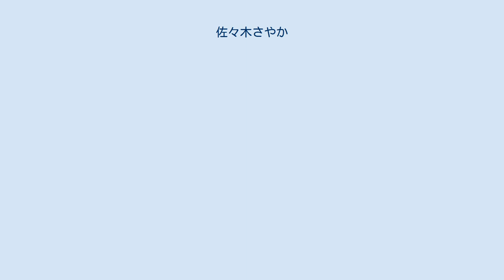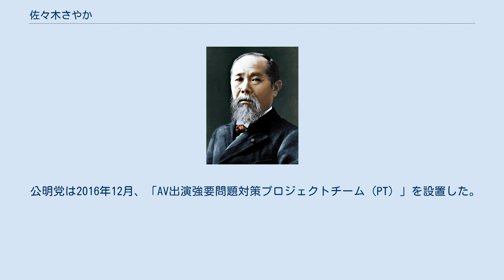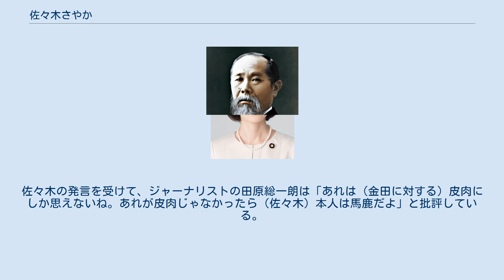佐々木さやか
法務博士（専門職）取得者
学士（法学）取得者
佐々木 さやか（ささき さやか、本名：山口 さやか（やまぐち さやか）、1981年1月18日 - ）は、日本の政治家、弁護士。
公明党所属の参議院議員（2期）。
 元文部科学大臣政務官。
公明党AV（アダルトビデオ）出演強要問題対策プロジェクトチーム（PT）の座長。
 1981年（昭和56年）に青森県八戸市に生まれる。
佐々木が生まれた当初の実家は貧しく、粗末な家だった。
両親は共働きだった。
父親が転勤族だったため、茨城県、山形県米沢市、岩手県釜石市を経て、小学校4年で八戸市に戻り、青森県立八戸北高等学校卒業まで八戸市で暮らした。
八戸市の小学校に転校後はクラスに馴染めず、数か月間学校に登校できない時期もあったが、後に学級委員に選ばれる。
転校とともに始めたバスケットボールは中学時代まで続けた。
 創価大学法学部に進学後は「国際連合研究会」という学術系のクラブ団体に所属・活動し、国際政治や民主主義に興味を持つようになる。
入学後の夏には、カールトン大学で1か月間の語学研修を受けた。
2003年に創価大学法学部を卒業後、創価大学法科大学院に1期生として入学する。
 2006年、創価大学法科大学院を修了し、司法試験に合格する。
2007年、横浜弁護士会に弁護士登録。
所属した法律事務所では、離婚や相続問題をはじめとして数百件に上る案件を手がけた。
違法な闇金融業者から「テメー、このヤロー」と恫喝された際は、「あなたがしていることは犯罪です!」と切り返した。
 2011年の東日本大震災発生後、釜石市で開かれた法律相談会のボランティアに弁護士として参加し、既存の法律では解決できない問題に直面したことから、政治の道を志す。
 2013年7月、公明党副代表松あきらの後継として神奈川県選挙区から第23回参議院議員通常選挙に公明党公認で立候補し、3位（改選数4）で初当選した。
松からの「若い女性がいい。できれば見た目が麗しい人」という後継者希望を受けた党関係者によって白羽の矢が立ったという。
 公明党は2016年12月、「AV出演強要問題対策プロジェクトチーム（PT）」を設置した。
佐々木は座長に就任した。
佐々木自身が11月上旬、党幹部にPTを立ち上げたいと直談判、人選も自ら行った。
 2017年6月14日、「組織的な犯罪の処罰及び犯罪収益の規制等に関する法律等の一部を改正する法律案」（共謀罪の構成要件を改め「テロ等準備罪」を創設する改正組織犯罪処罰法）の参議院本会議における採決に先立ち、法務大臣金田勝年への問責決議案に対して反対討論を行った。
反対討論では「金田法務大臣は昨年8月に大臣に就任して以来、誠実かつ真摯な答弁を行うなど国民のために尽くしてこられました」「本法案では犯罪主体について組織的犯罪集団に限定されている以上、これと関わりのない一般の方々に犯罪の嫌疑が発生する余地はなく、捜査の対象となることは考えられません」「この法案を“共謀罪”と呼び、現代の治安維持法、一億総監視社会などと偏った認識をもとにした発言や、事実に基づかないプロパガンダで国民を欺くことが断じて許される訳ではありません」などと述べた。
佐々木の発言を受けて、ジャーナリストの田原総一朗は「あれは（金田に対する）皮肉にしか思えないね。あれが皮肉じゃなかったら（佐々木）本人は馬鹿だよ」と批評している。
 2019年7月の第25回参議院議員通常選挙に公明党公認で神奈川県選挙区から立候補し、3位（改選数4）で再選。
 2019年9月13日、 第4次安倍第2次改造内閣で文部科学大臣政務官に就任。
2020年（令和2年）5月15日から6月17日まで、出産のために参院を欠席した。